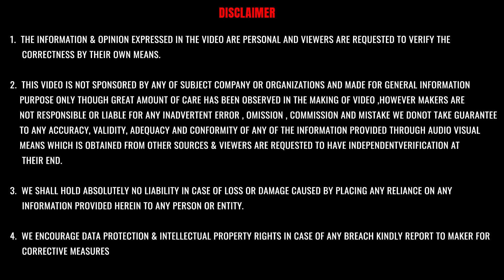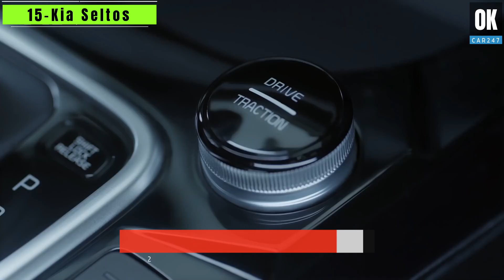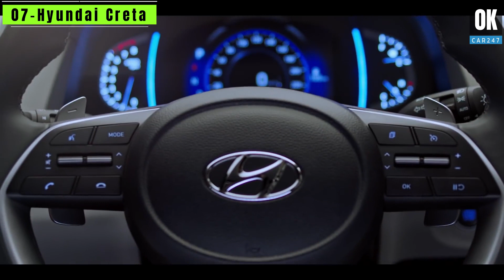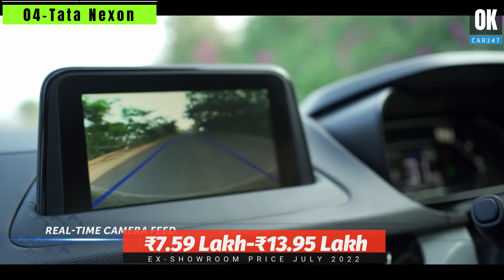Top 25 best selling car in July 2022 | Highest Selling Car in india 2022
aaj ki is Top 25 wali video me hum apko best selling car ke bare me batyenge jo ki  July 2022 me sabse zyada biki hain, to video pura dekhna | Highest Selling Car kon si hain india me  2022 ki ayye dekhnte hain.